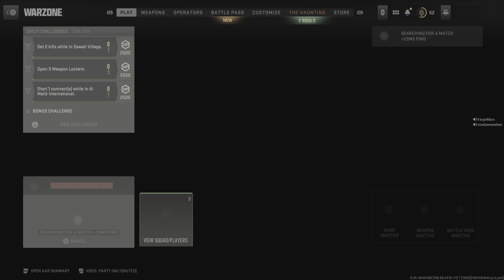Chat Banned!?! (Warzone w/ Steve Lee, Dylan and Sqnts)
We learn what chat banning is. How do you get chat banned? is AI listening? I wanna talk to AI and see whats up.